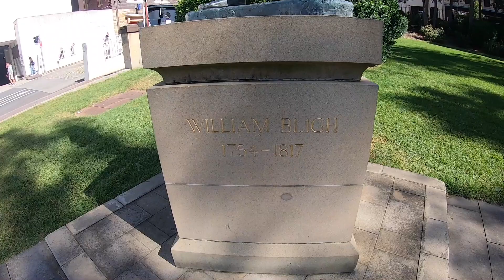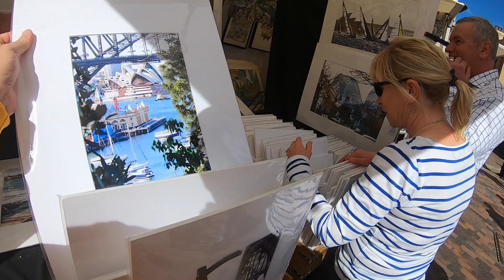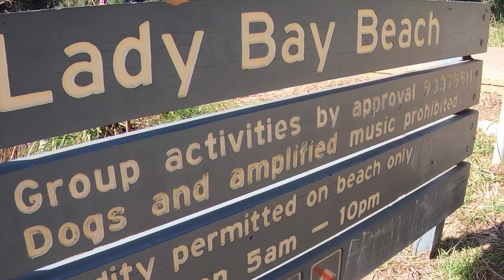Exploring Sydney on foot , Sydney Harbour , The Rocks to Watsons Bay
Walking around Sydney Downtown , The historical area of Sydney called the rocks where the first settlers to Sydney settled and formed housing , With the weekend markets offering a vast display of great souvenirs ,Then onto circular Quay to catch a ferry over to Watson Bay and walk up to the lighthouse for the views of the North Head . The entrance to Sydney Harbour